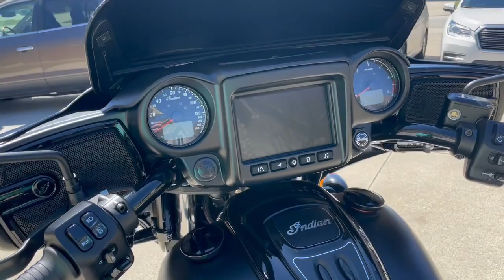2021 Indian Dark Horse Chieftain